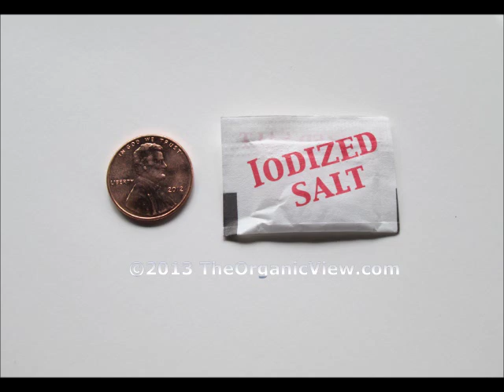The Neonicotinoid View- Ontario Beekeepers Efforts To Ban Neonicotinoids In Canada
On Monday, April 29, 2013, the European Union approved the decision to push forward the  ban on three neonicotinoid pesticides ( imidacloprid, clothianidin and thiamethoxam) across the entire continent.

Although, in the United States, the EPA does not recognize that fact that there is adequate science to substantiate a ban much less restrict the use of neonicotinoids. However, in Canada, the Ontario beekeepers are calling for the suspension of neonicotinoid pesticides.

In this special series called "The Neonicotinoid View", hosts June Stoyer and special guest co-host, Tom Theobald will be joined by the Vice-President of the Ontario Beekeeper's Association, Tibor Szabo, who will discuss the efforts to ban neonicotinoids in Canada.
for more information about neonicotinoids as well as information about upcoming segments of The Neonicotinoid View. If you are not receiving our most recent interviews, please re-subscribe to our new official RSS feed on iTunes, Youtube or you visit our podcast archives which can be found Thank you!

Unless otherwise indicated, all materials on these pages are copyrighted by the The Organic View Radio Show. No part of these pages, either text or image may be used for any purpose other than personal use. Therefore, reproduction, modification, storage in a retrieval system or retransmission, in any form or by any means, electronic, mechanical or otherwise, for reasons other than personal use, is strictly prohibited without prior written permission. The identifier "The Organic View" refers collectively to The Organic View Radio Show, TheOrganicView.com, The Organic View Network, and The NLP View. General inquiries should be directed to our Web feedback box, info(@)theorganicview.com or from the contact form at the top of most pages on our